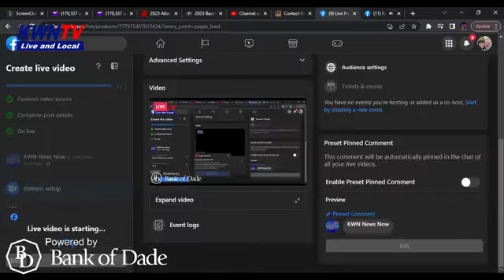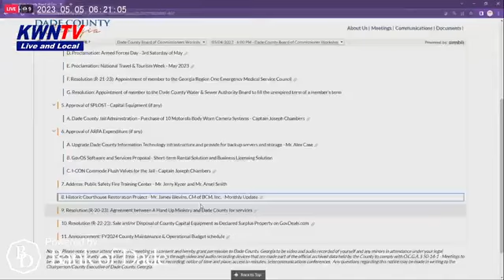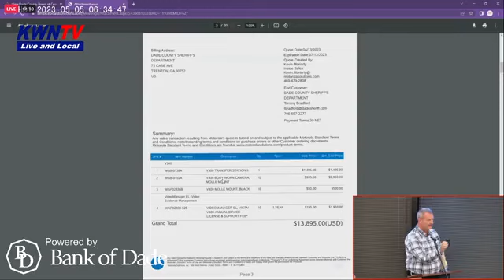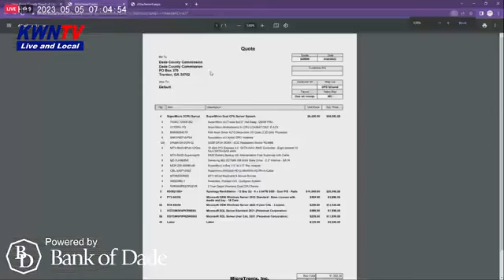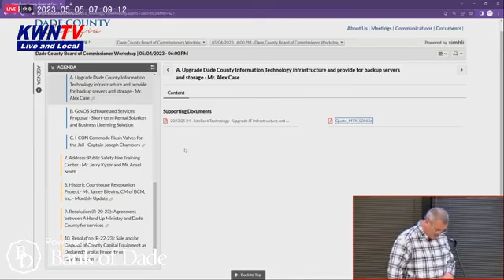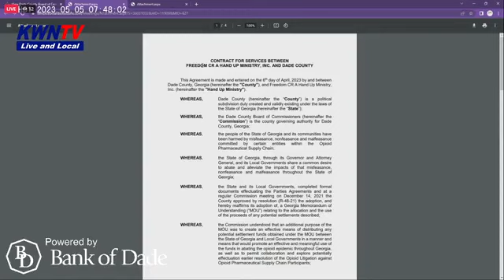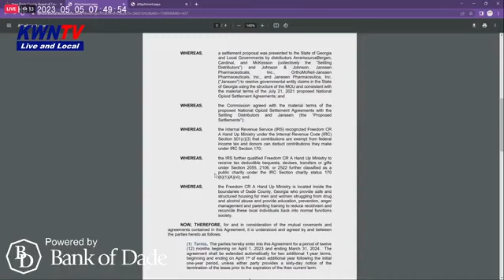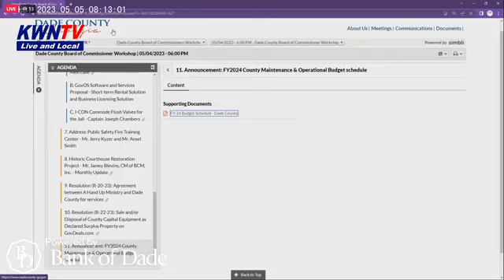Dade County Commission Meeting May 4th, 2023 PT 1